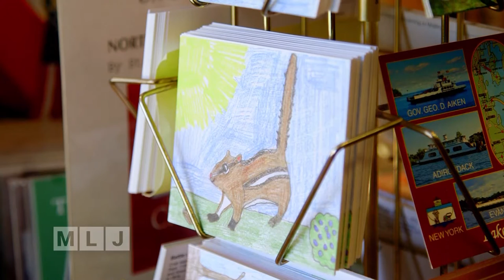Painting Plattsburgh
"Outside Art: Plattsburgh Public Art Project" will unveil a new mural downtown this summer, painted by Norman and Tory Taber.  "Outside Art" is an organization dedicated to increasing large art projects to both beautify Plattsburgh and help improve the quality of life for residents.  Host Paul Larson interviews the organizers of the wildlife-themed mural.